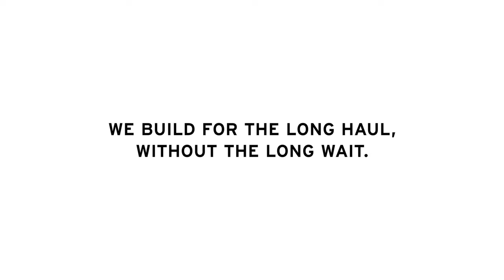The Evergreen Dream II by Vanspeed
Introducing the Evergreen Dream II featuring extra seating, a futon bed system, full kitchen and multiple storage systems!